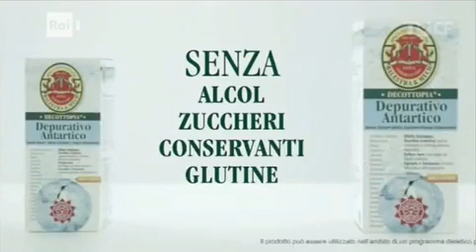이태리 DECOTTOPIA 2016 09 19